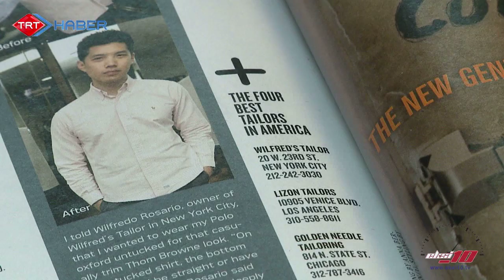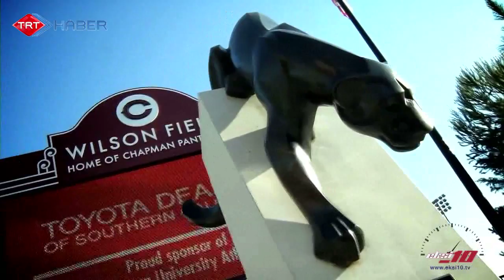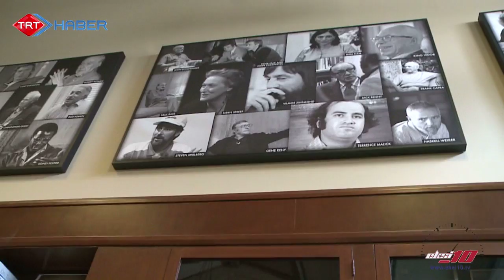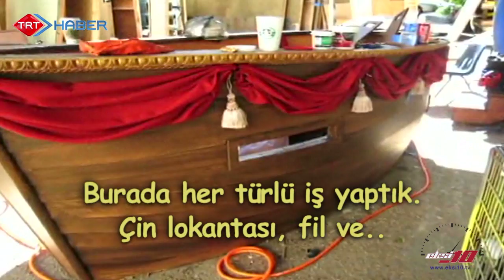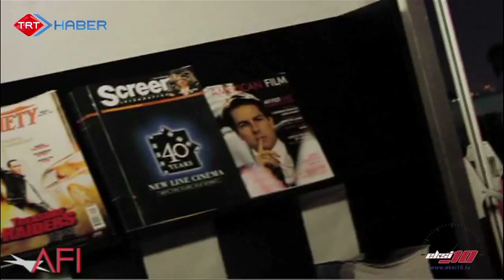Eksi10 - 34. Bölüm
Amerikanın en iyi terzisi seçilen Mehmet Ali Özer'in başarı hikayesi

Türkçe Olimpiyatlarının Batı Amerika finallerinden renkli görüntüler

Ödüle doymayan mezunlarıyla, dünyanın en iyi sinema okullarından Amerikan Film Enstitüsü